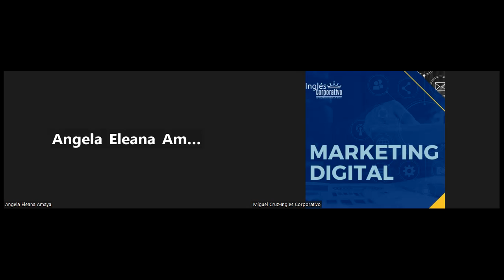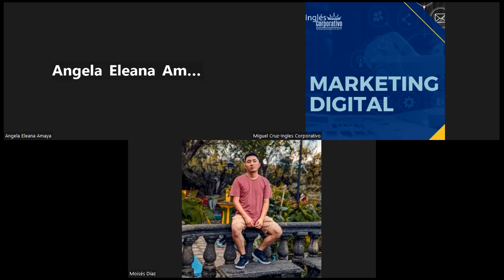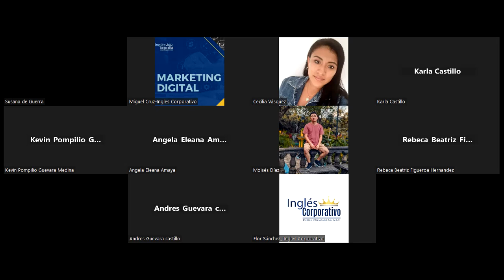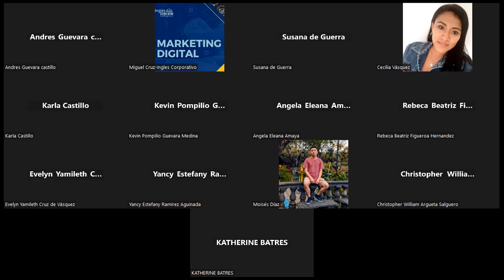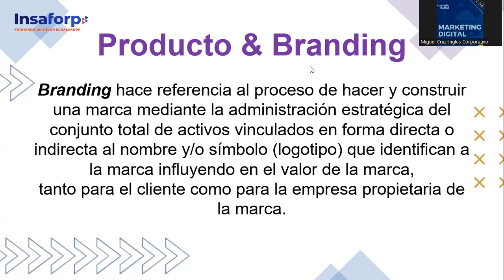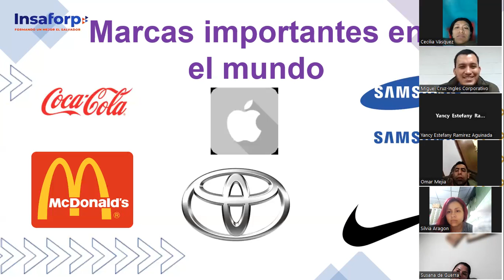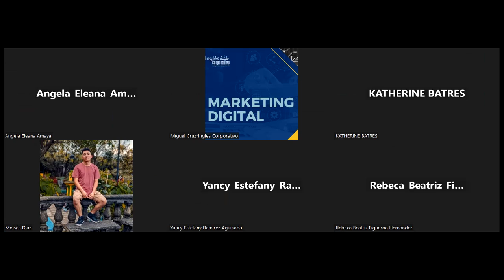CLASE 8-2023-07-14 MKT-01-8-9-PM-07-23-CRUZ-BRANDING